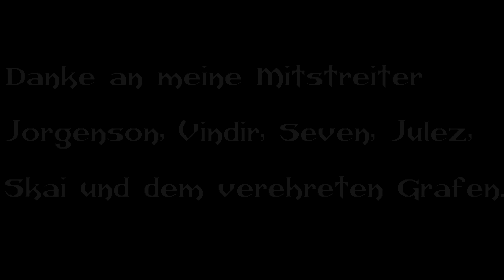40 | Like a rolling stone | 7 vs Gothic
7 vs Gothic • Folge 38

Was ist 7 vs Gothic?
Sieben Gothic-YouTuber, darunter ich, spielen Gothic gemeinsam durch! Es wird eine halbe Stunde aufgenommen und der Spielstand wird danach an den nächsten Spieler weitergegeben. Das ganze Projekt dient zur reinen Unterhaltung. Das aufgenommene Videomaterial wird lustig aufbereitet und untereinander wird auch der eine oder andere "Streich" gespielt. Viel Spaß!

Jeden Tag um 20 Uhr kommt eine neue Folge auf den jeweiligen YouTube Kanälen!

Ich freue mich immer über euer Feedback!